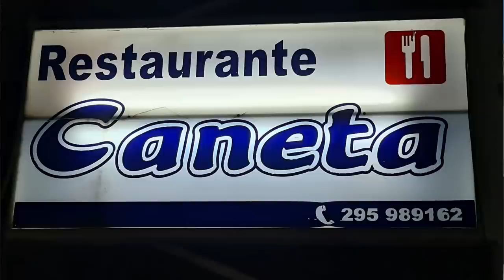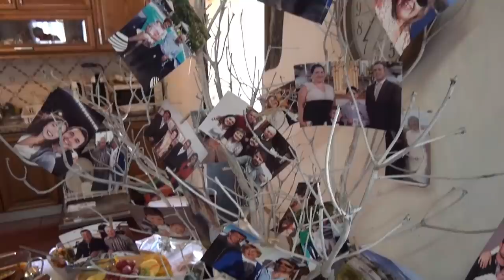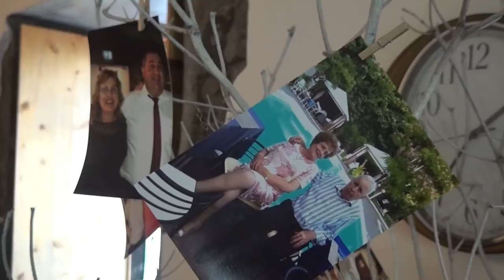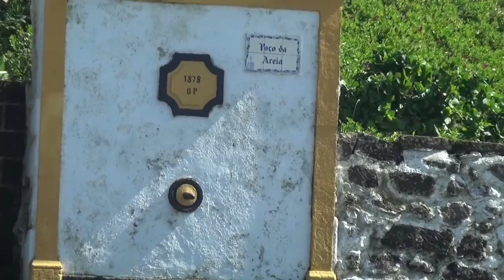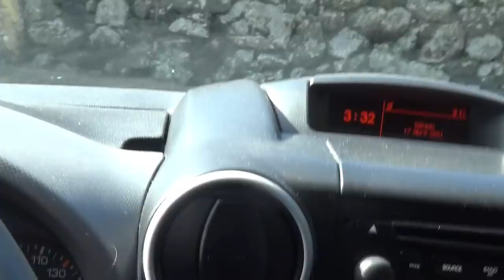Ilidio fez 85 anos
Fui ao Aniversário